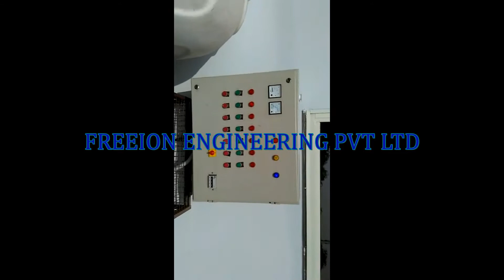MBR 5 KLD Sewage Treatment Plant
We are the largest and leading Manufacturer of Water Treatment Plants, Waste Water Treatment Plants and Beverage Packaging Machine Line in India.

Our Products :
· Beverage Packaging Solution
· Mineral Water Plant
· Water Bottle Filing Machine (30BPM to 600BPM)
· Mineral Water Pouch Packing Machine (3000PPM)
· Pet Blow Moulding Machine (Bottle Mfg. Machine)
· Labeling Machine (Shrink Sleeve Applicator, Glue Labeler, BOPP Labeler,)
· Shrink Wrapping Machine (Semi/Auto)
· CSD Filling Machine (Pet/Glass Bottle)
· Carbonation Unit (40BPM to 600BPM)
· Juice Filling Machine (30BPM to 600BPM)
· We also provide turnkey Beverage project solution

FREEION ENGINEERING PVT. LTD.
Corporate Office: 112-113, Nilkanth Paradise,
Nr. Galaxy Cinema, NH-08, Naroda,

Works :
Block No. 134/1067, Pardhol Patiya,
Opp Essar Petrol Pump, Raipur Gam,
Naroda-Dehgam Road, Gandhinagar,
Gujarat. INDIA.